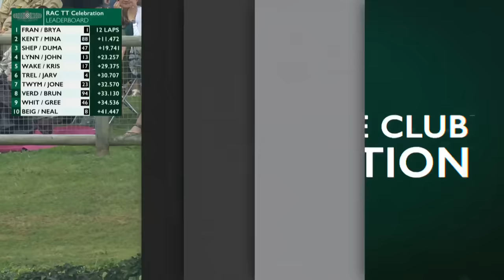Rain racing CHAOS | 2023 RAC TT Celebration full race | Goodwood Revival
Wet weather racing brings chaos to every level of motorsport, but when it suddenly arrives for a bunch of Shelby Cobras, Jaguar E-types, Chevrolet Corvettes and more, it adds even more wild moments.

That's what happened during this year's RAC TT Celebration, leading to some crashes, and some absolutely brilliant racing and car control.